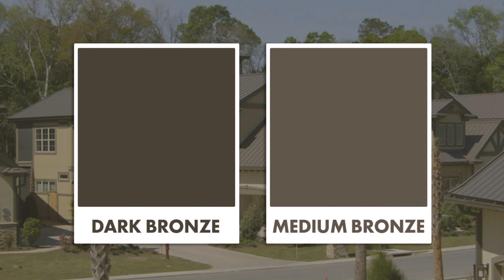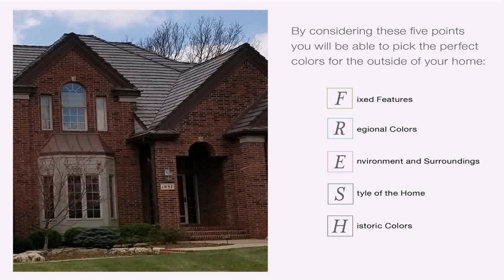Exterior House Paint Ideas With Brown Roof